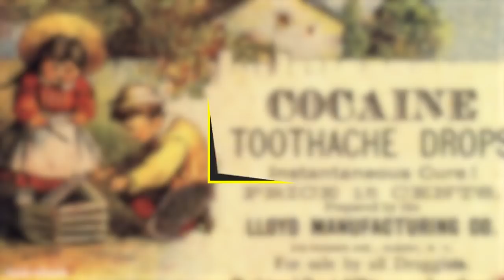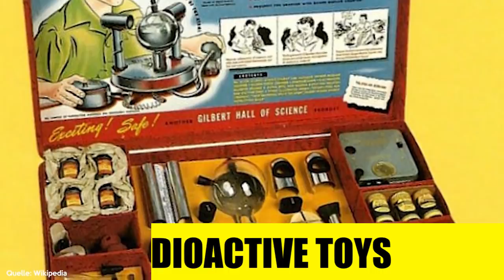7 Dangerous Things That Used To Be Completely Normal!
"Technology is a useful servant but a dangerous master."
-Christian Lous Lange